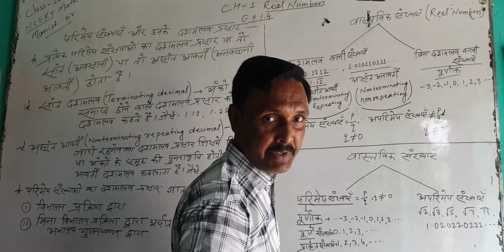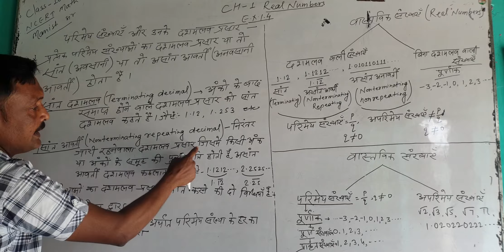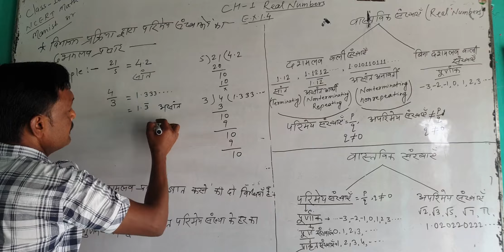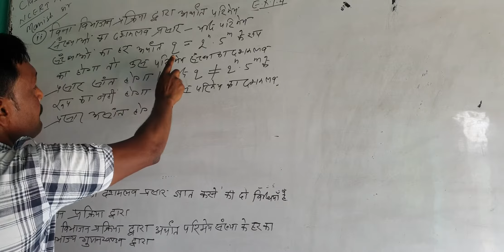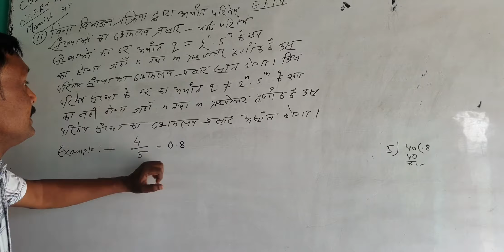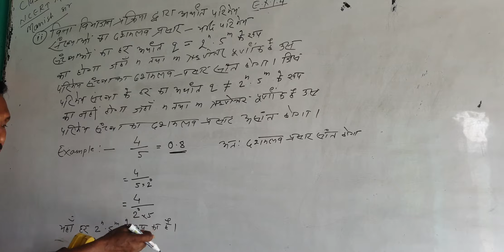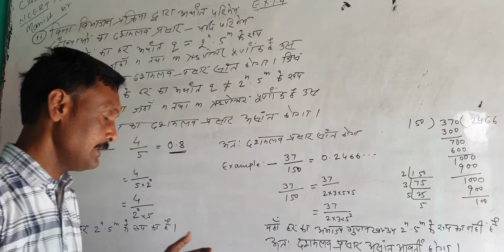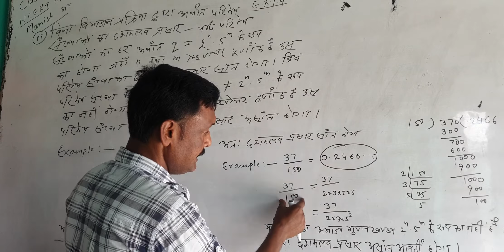Class-10th NCERT Math Ch-1Real numbers Ex.-1.4 Introduction & Solution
Presented by Manish sir ,Near LIC office ,Mahadev chowk ,Araria bihar ,India..